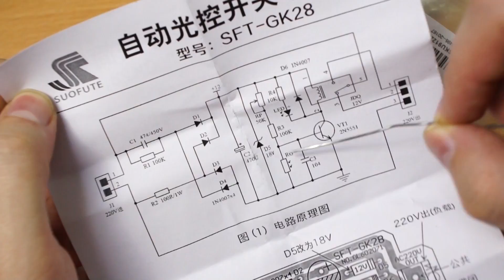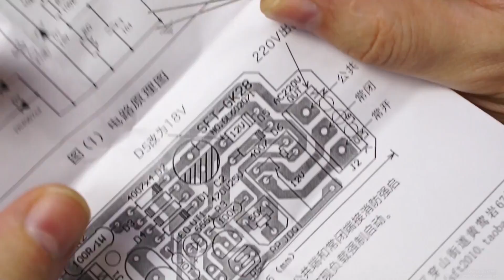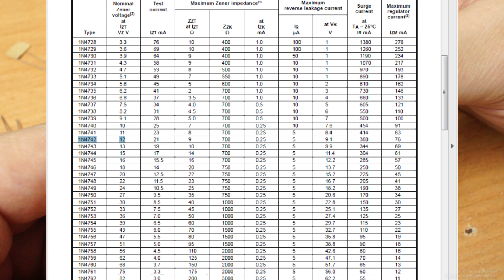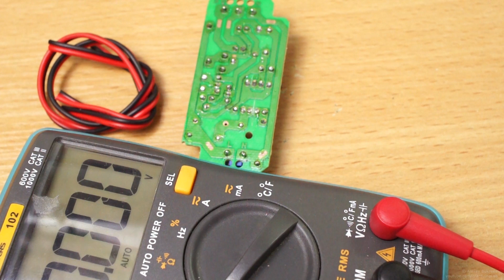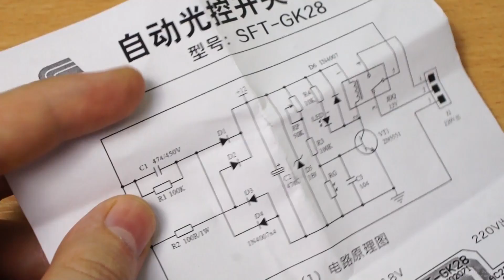Фотореле для уличного освещения, набор для сборки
Собираем очередной набор из Китая, Фотореле для уличного освещения на фоторезисторе.

Желающим оказать материальную поддержку.